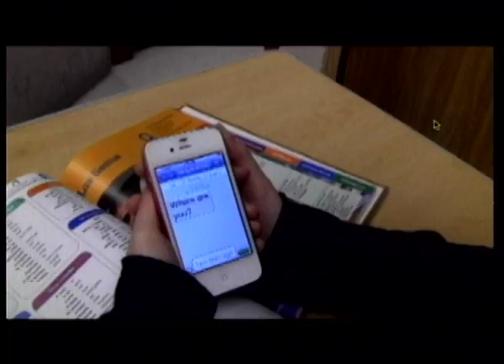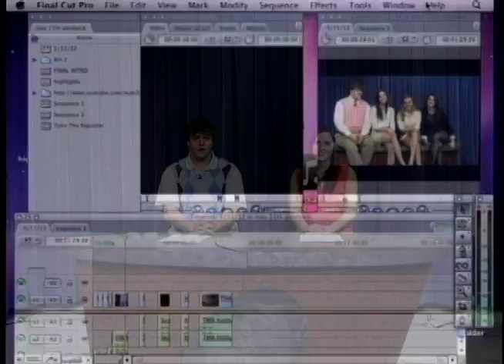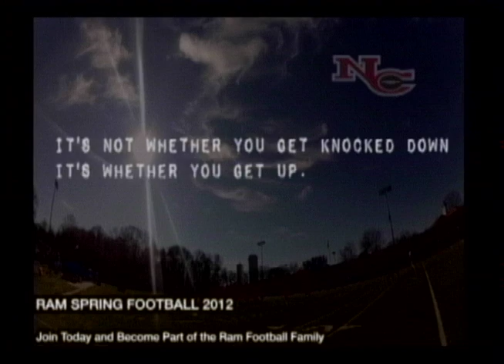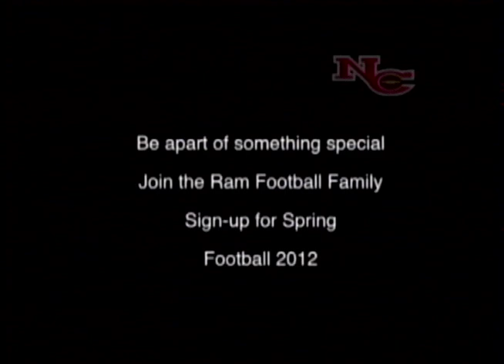NCHS TMA 5/11/12